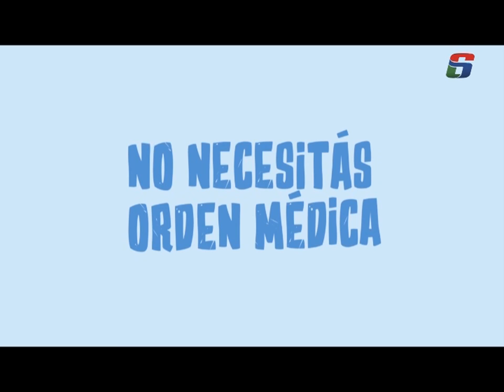CAMPAÑA DE VACUNACIÓN CONTRA EL SARAMPIÓN